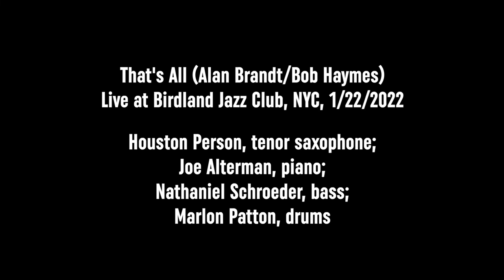Joe Alterman & Houston Person: "That's All" (Live at Birdland)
That's All (Alan Brandt/Bob Haymes)
Live at Birdland Jazz Club, NYC, 1/22/2022
Houston Person, tenor saxophone;
Joe Alterman, piano;
Nathaniel Schroeder, bass;
Marlon Patton, drums
Video by Simon Yu